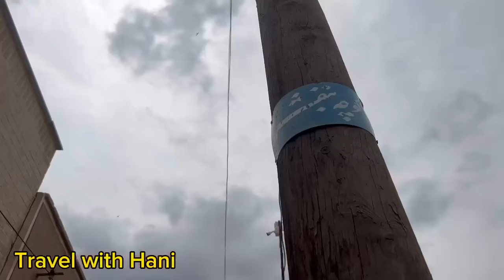This is Real Amazing IRAN 🇮🇷/life in IRAN/Kerman, IRAN 2025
iran

📍My name is hani,I am from KERMAN, IRAN.I am fond of walking, traveling,I want to share my own videos, historical places,life styles, culture, eventhough cost of living in IRAN.I hope  you enjoy & motivate me with your like & Subscribe .Thanks alot🌹

Iran vlog
iran2024
Iranian guys
Iranian girls
Free women
Free hijab